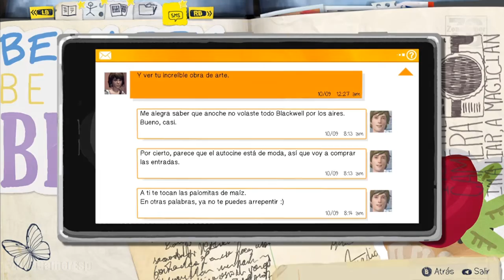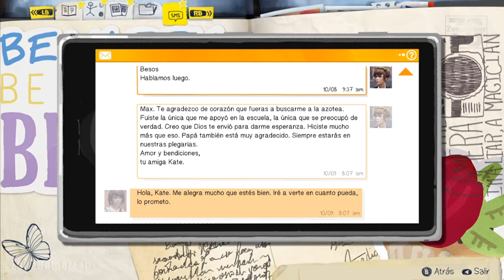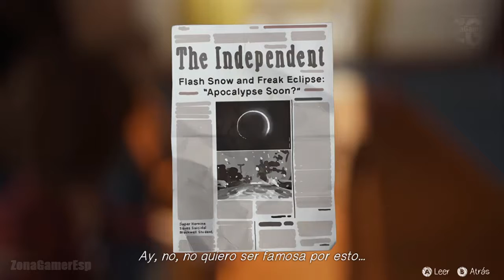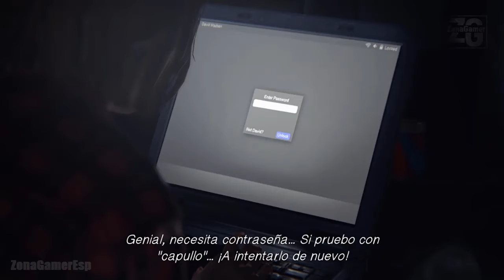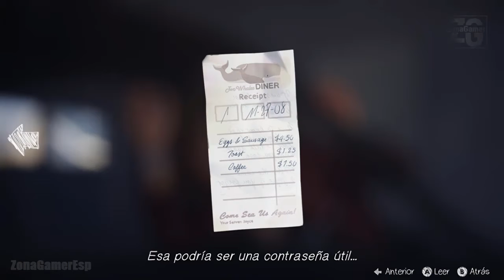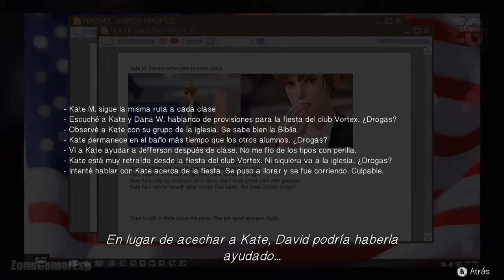Life is Strange Parte 12 Gameplay en español sin comentarios (PC)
Life Is Strange es una aventura por episodios premiada y elogiada por la crítica que te permite retroceder en el tiempo y cambiar el pasado, el presente y el futuro.

Sigue la historia de Max Caulfield, una estudiante de fotografía que descubre que es capaz de retroceder en el tiempo al salvar a su mejor amiga, Chloe Price.

Juntas comienzan a investigar la misteriosa desaparición de otra estudiante, Rachel Amber, y pronto descubren el lado más oscuro de Arcadia Bay. Max debe aprender cuanto antes que cambiar el pasado a veces puede traer consecuencias desastrosas en el futuro.

Características principales:

    Un juego de aventuras moderno con una narrativa excelente.
    Retrocede en el tiempo para cambiar el curso de los acontecimientos.
    Varios finales posibles que dependen de las decisiones que tomes.
    Gráficos sorprendentes dibujados a mano.

    Una banda sonora con música indie.

ـــــــــــــــــــــــــــــــــــــــــــــــــــــــــــــــــــــــــــــــــــــــــــــــــــــــــــــــــــــــــــــــ